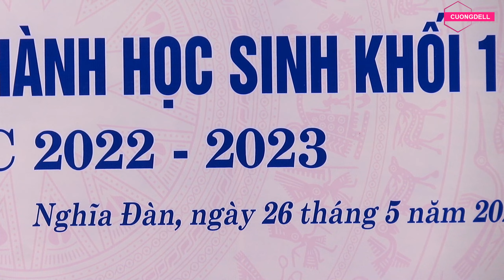Ca Dao Em Và Tôi II Mạnh Quân 12C2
➢ CUONG DELL - intros: Ca Dao Em Và Tôi II